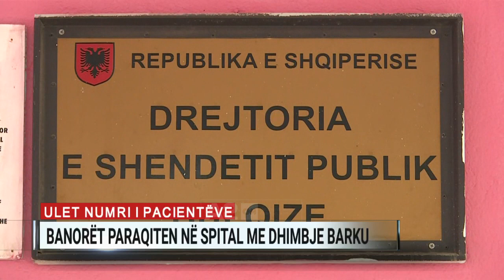A2CNN, vëzhgim në Bulqizë, frika nga helmimi, banorët nuk konsumojnë ujin e pijshëm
Në këto ditë, uji është shqetësimi më i madh për banorët e lagjes së vjetër në Bulqizë. Pas 144 rasteve të dyshuara me helmim, ata thonë se nuk e nuk e konsumojnë ujin prej ditësh.

Përgjatë 5 ditëve, të fundit 104 të rritur dhe 40 fëmijë përfunduan në urgjencë me shenja helmimi. Sipas mjekëve, asnjë prej tyre nuk ishte në gjendje të rënde dhe nuk ka pasur nevoje për shtrim, kurse këtë të martë, kërkuan ndihmë vetëm tre banorë.

Sakaq, në Drejtorinë e Shëndetit Publik të Bulqizës mbërritën analizat e para. Uji nuk rezulton me ndotje bakteriale.

Një ditë më parë, specialistë të Shëndetit Publik në Tiranë kanë marrë mostra të tjera uji për të kryer dhe analizat kimike për të parë nëse uji ka ndotje nga elemente kimike. Përgjigjet dalin pas 5 ditësh.

Ujësjellësi i lagjes së vjetër në Bulqizë, aty ku ndodhet dhe miniera e kromit i ka burimet në thellësitë e galerive. Por drejtori i ujësjellësit, i kontaktuar nga A2CNN, përjashtoi faktin që uji të ndotet gjatë shpërthimeve në galeri.